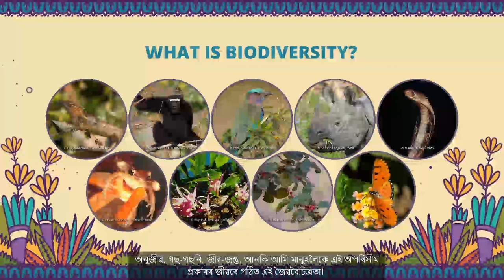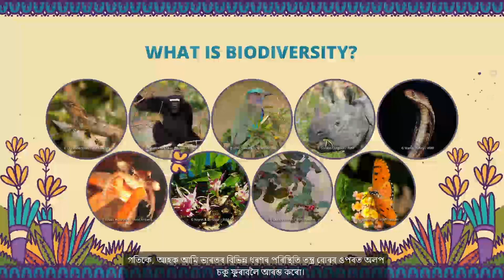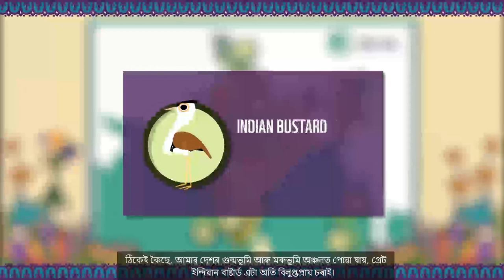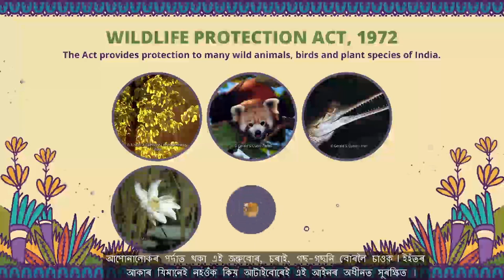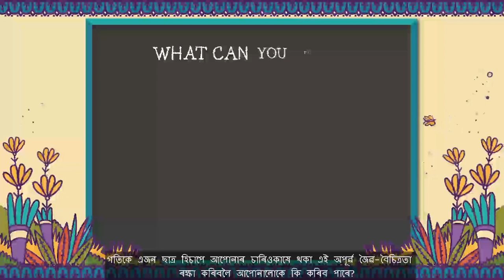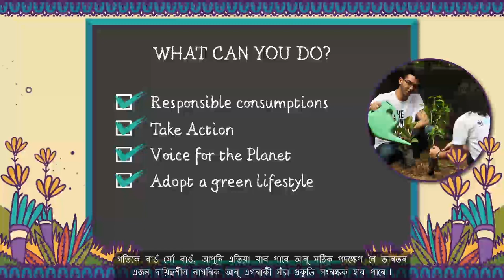Assamese V1C Nation and Nature Low Resolution